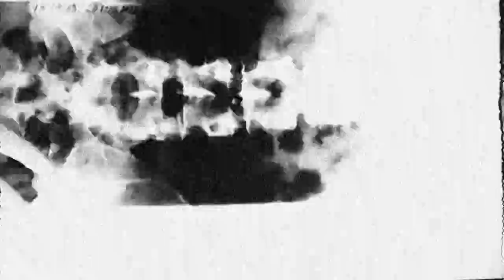Antiflvx - Silueta de Luz (2022) (OFFICIAL MUSIC VIDEO)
Music video for "Silueta De Luz (feat. Ambivalencia)" by ANTIFLVX (2022)

Out now is "Silueta de Luz", a brand new single by Colombian darkwave / coldwave duo Antiflvx!

"Silueta de Luz" is taken from the band's as of yet untitled upcoming new album due later this year. It is a hypnotizing mix of EBM and darkwave featuring guest vocals by Camila Valencia of Ambivalencia, an experimental / visual project from Colombia. The single also contains a driving remix by Colombian EBM / techno act Magnum Opus as well as a beautifully arranged acoustic version of "The Last Sun" from the 2019 album "Spiral".

Antiflvx was started in 2016 by Camilo Alfonso and Leonardo Jaime, who is also the founder and songwriter of the EBM project Resistor. They have released two full-length albums and shared the stage with artists such as Two Witches, Selofan, Minuit Machine, Hante and Void Vision, among others. Antiflvx has also appeared in the Netflix Series "Diablero Season 2" at the end of a chapter with the song "Against All Odds".